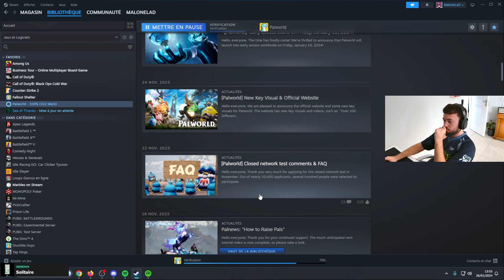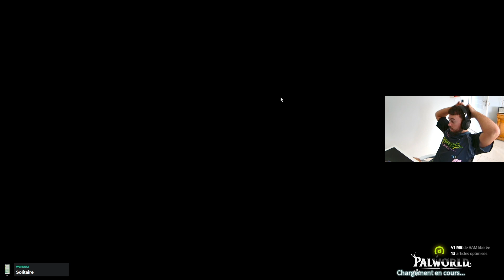Bienvenue sur PALWORLD ! #1